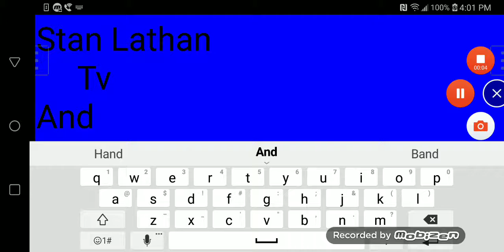Stan Lathan TV/QDE/NBC Studios/MGM International Television Distribution (1996/1999)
From Episode of "Club City" Season 2 Ep. 15 of The Harm and the Hard.